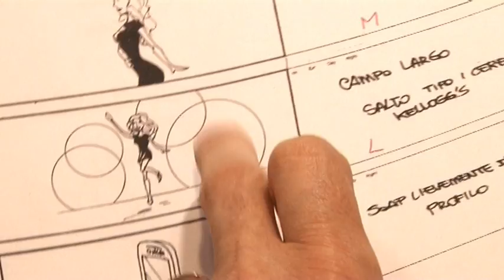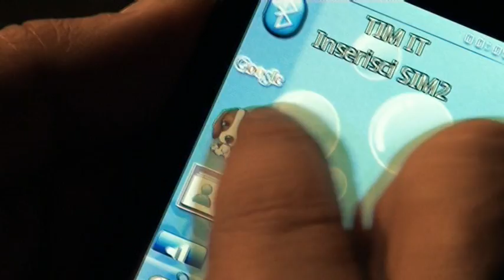NINA SENICAR - INEDITO BACKSTAGE per NGM SOAP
Spettacolare e inedito questo video con la NINA SENICAR nel back stage del nuovissimo SPOT del cellulare NGM SOAP!!